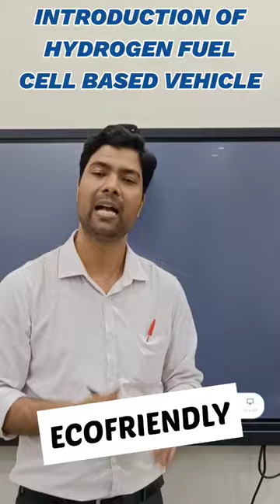HYDROGEN FUEL CELL RUN VEHICLES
HYDROGEN FUEL CELL RUN VEHICLES IN INDIA
MANOJ JANGIR CLASSES